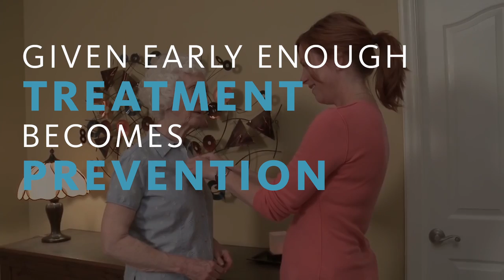Closing in on a Cure: Dr. Michela Gallagher & AGB101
Grantee Michela Gallagher, PhD, of Agenebio and Johns Hopkins University talks about the promising Alzheimer's drug AGB101. Dr. Gallagher developed this drug with support from the ADDF that began in 2010. AGB101 is designed to be given to patients with mild cognitive impairment and could prevent the progression of this condition to Alzheimer's disease. The ADDF is the only charity solely focused on funding new drugs to prevent and treat Alzheimer's disease and related dementias